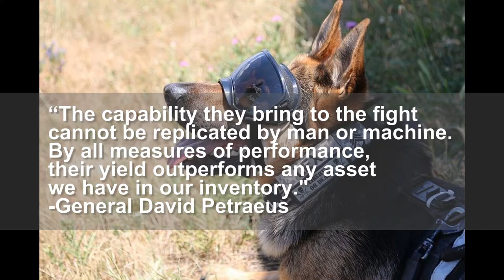MILITARY DOG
Dogs in warfare have a long history starting in ancient times. From war dogs trained in combat to their use as scouts, sentries and trackers, their uses have been varied and some continue to exist in modern military usage.